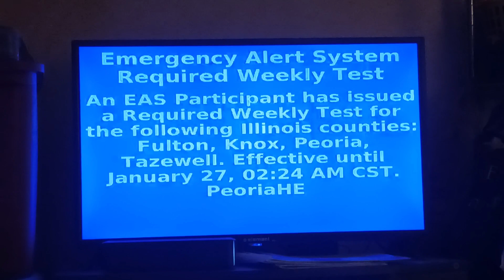eas weekly test part 4.